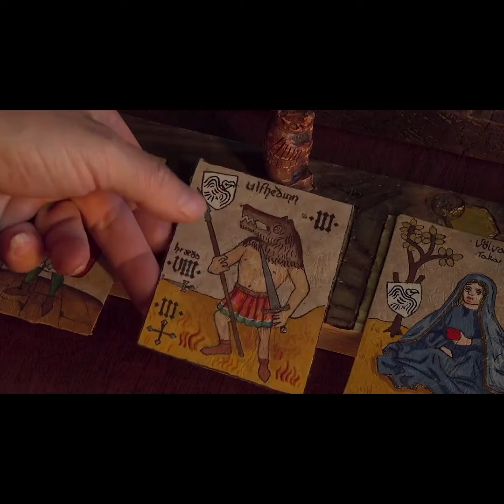Now on Kickstarter: Echoes of Emperors: Strategy Historic Board Game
Coming soon: Echoes of Emperors: Strategy historic board game
Experience strategic warfare with Echoes of Emperors! Medieval-themed chess-like gameplay with diverse civilizations to outsmart foes.